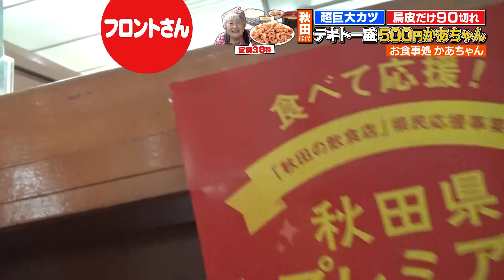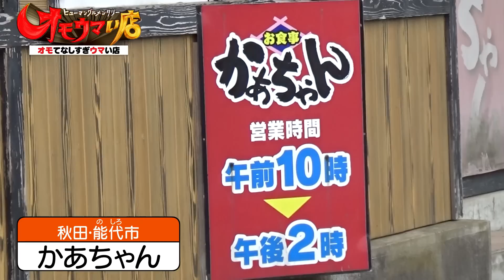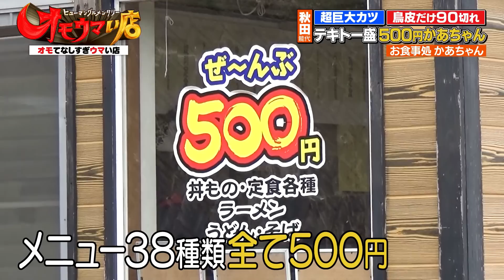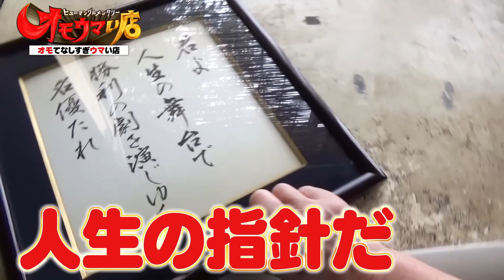【女性でもペロリ】テキトー盛から揚げ定食（ヒューマングルメンタリーオモウマい店）Fried chicken combo,at random way of arranging food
＼＼お客さんのかあちゃん／ ⁠／⁠
言葉ってすごいなって思うよね。
悪い言葉言われれば落ち込むし、
いい言葉かけられたらやっぱり「頑張らなきゃ」って思うし。
人生って毎日それの繰り返しかな。

I think words are amazing.
If someone says a bad word to me, I get depressed.
If someone says something nice to me, I feel like I have to do my best.
Life is a repetition of that every day.

heartwarming